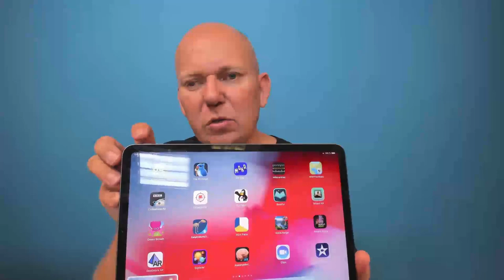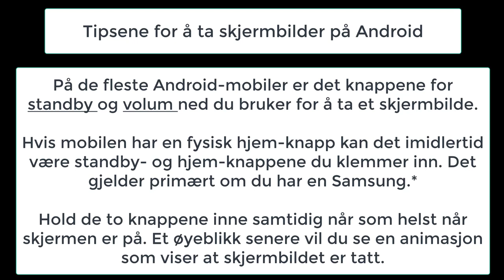Ta skjermbilde på mobil